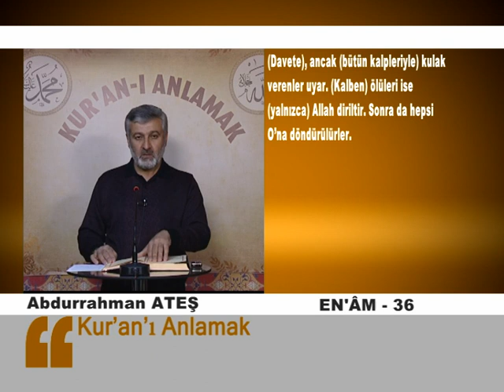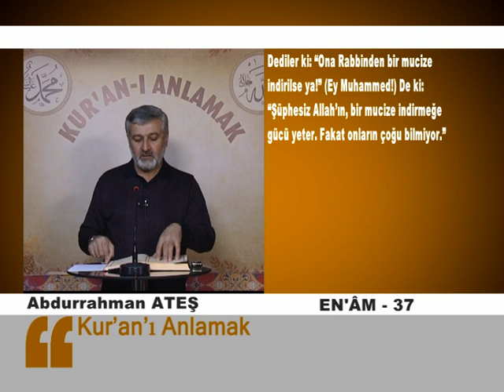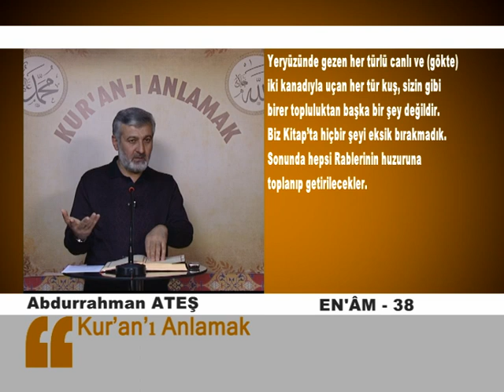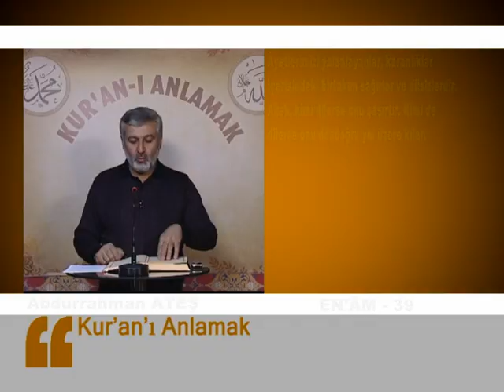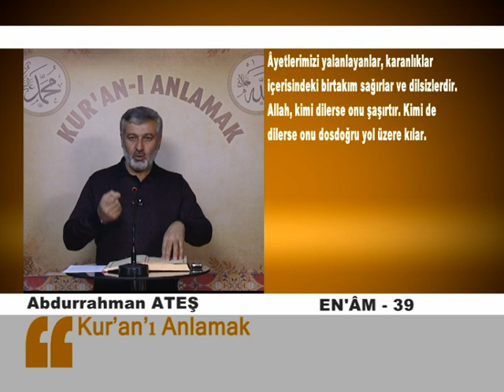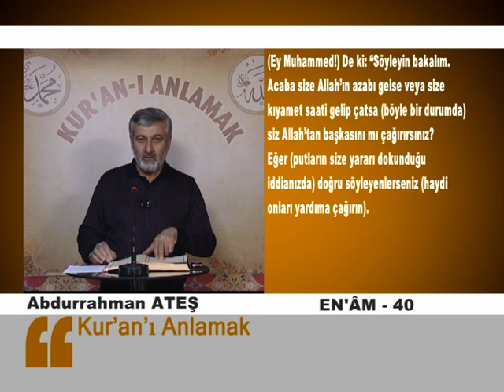86. Ders | En'âm Sûresi (36-42) Tefsiri | Abdurrahman Ateş (Mart-2013)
BİLGİLENDİRME: Tefsir dersleri Pazartesi ve Perşembe günleri sabah saat 10:00 da bu Youtube kanalında paylaşılacaktır. (İnşaAllah)
Rabbimizden paylaştığımız dersleri hem sizler hem bizler için bereketli kılmasını temenni ederiz.